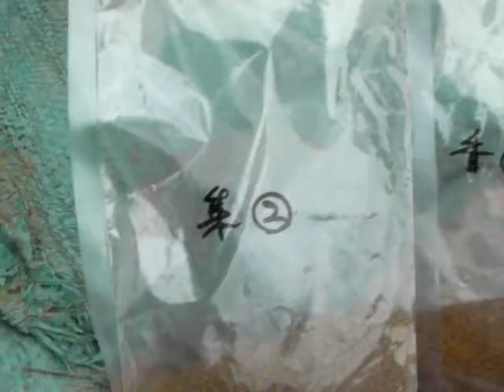MARUKYU Tilapia fishing LA fishing baits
Introduce how to make LA fishing in Vietnam